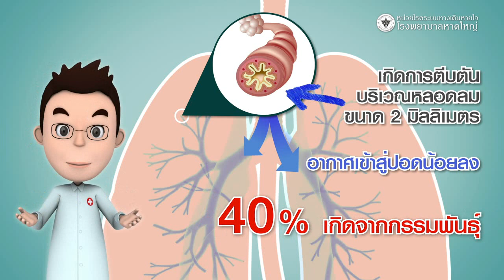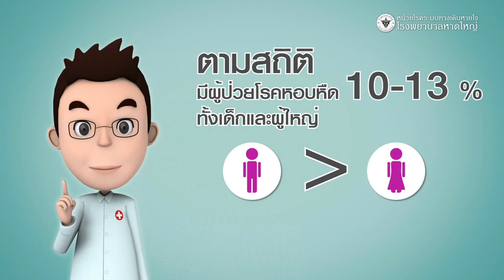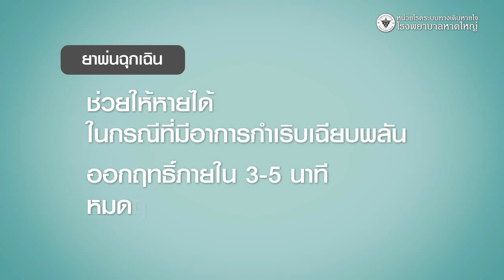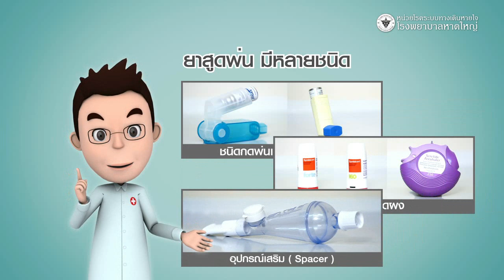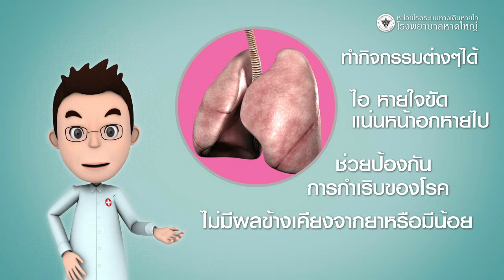01. รู้จักโรคหอบหืด (Asthma)